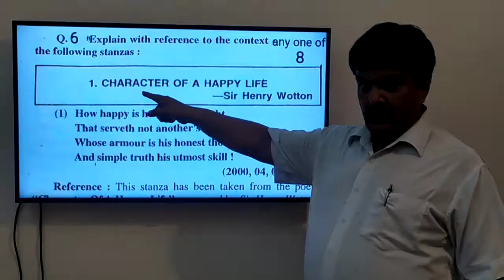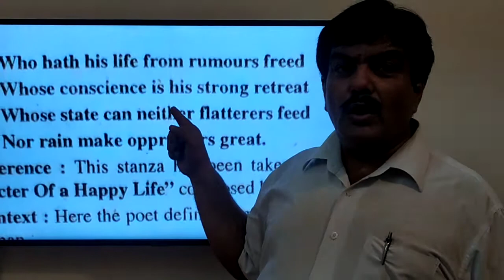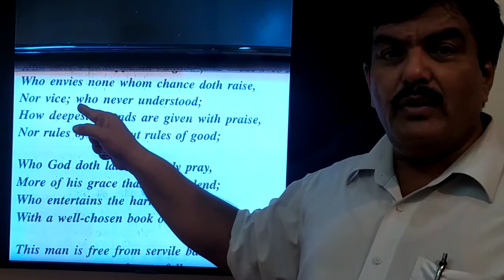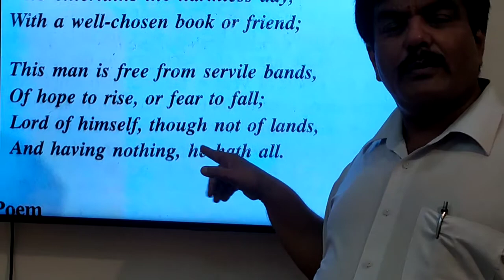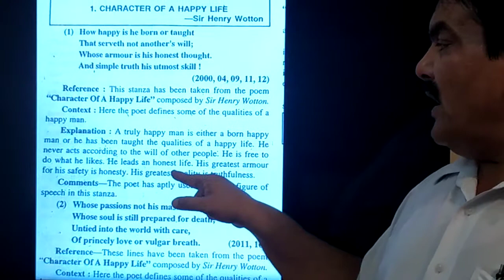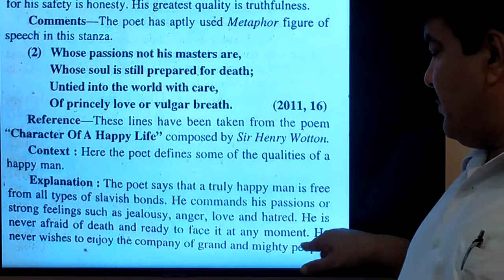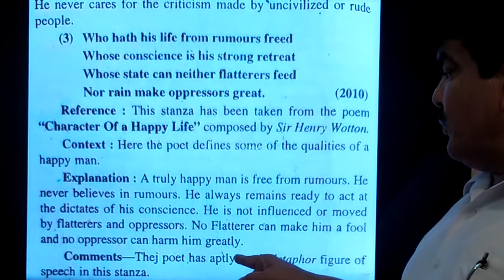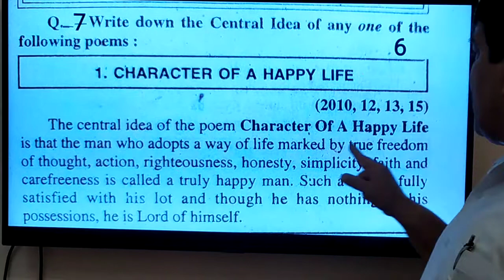Part :5:Poem- Character Of A Happy Life by Sir Henry Wotton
Taught with Notes by Abdul Suboor Khan Sir,H.S.I.I.College Budaun